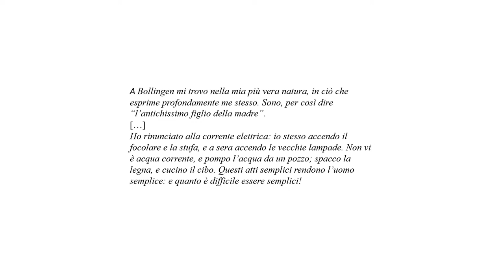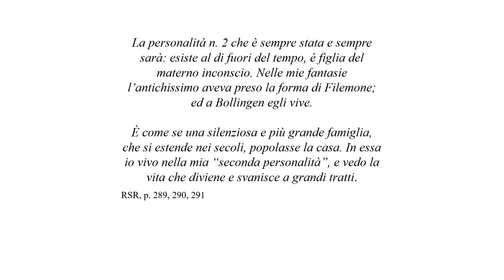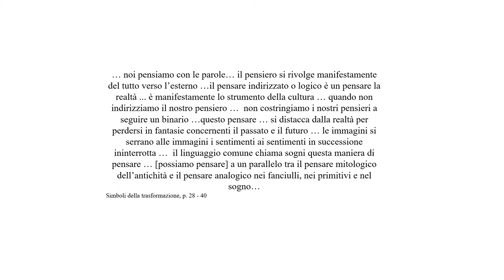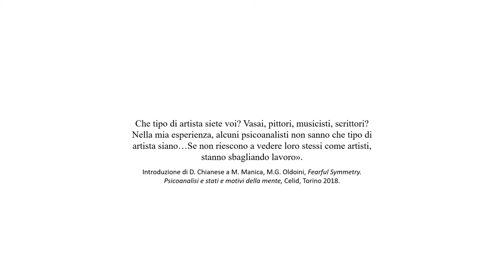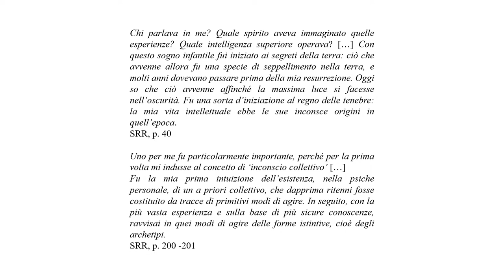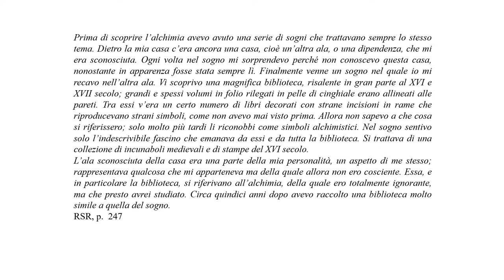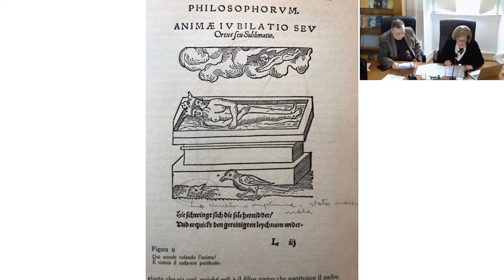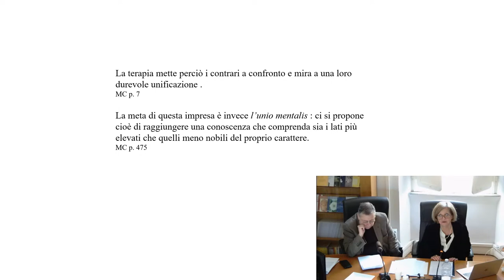L’uomo Jung e la Psicologia Analitica - Clementina Pavoni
Letture Junghiane, con il Dr. Franco Castellana e la Dr.ssa Clementina Pavoni